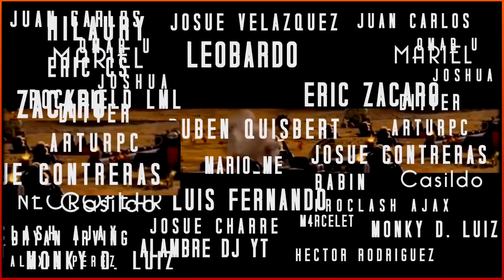QUÉ ESTÁ PASANDO? LOS TH12 AHORA TAMBIÉN DESTROZAN A LOS TH14!! | Aprovecha esto antes de que acabe!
Nuevo vídeo de estrategia en el que veremos como plenear siendo th12 y th13 a los poderosos th14. Todo gracias a los nuevos fantasmas reales, la tropa mas fuerte del momento que debeis aprovechar antes de que se acabe